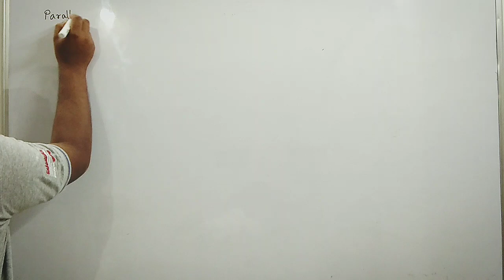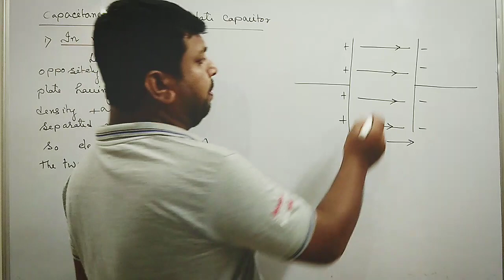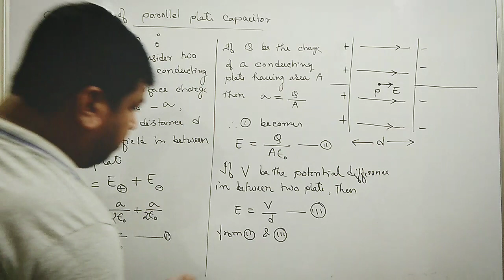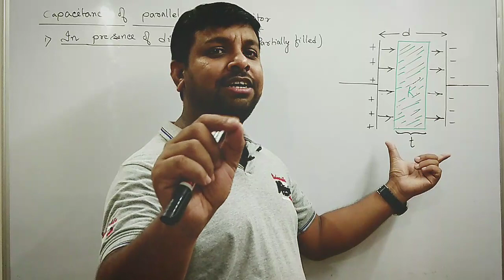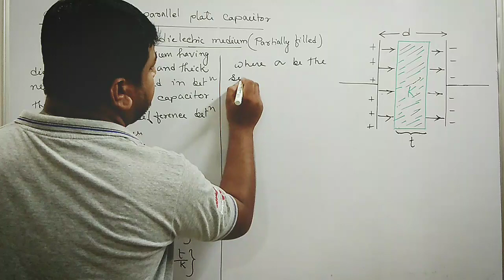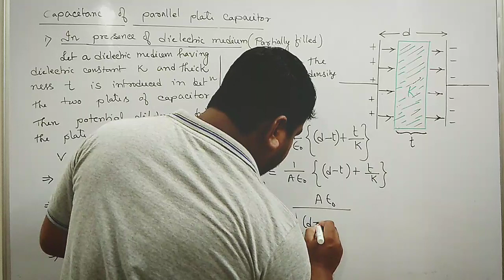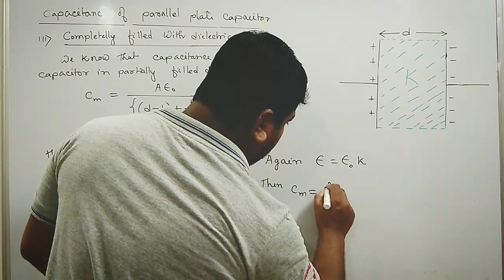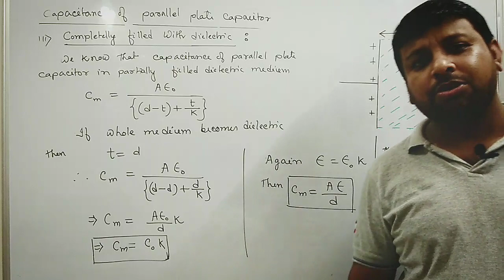Capacitance of parallel plate capacitor in different medium